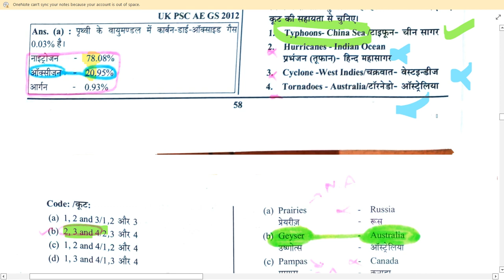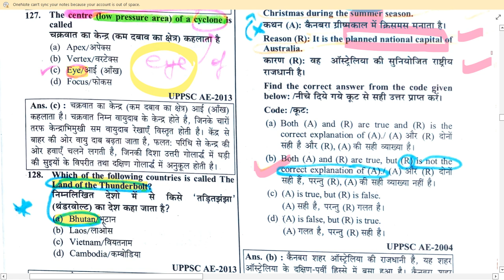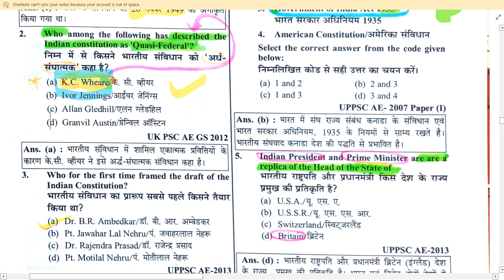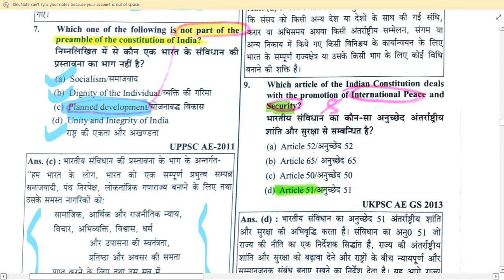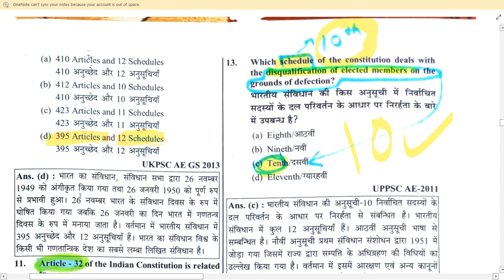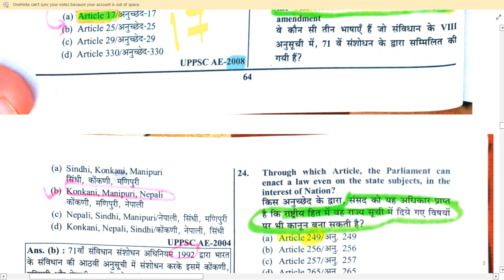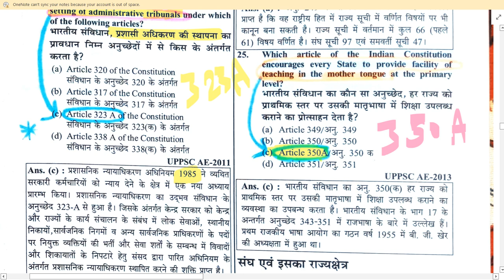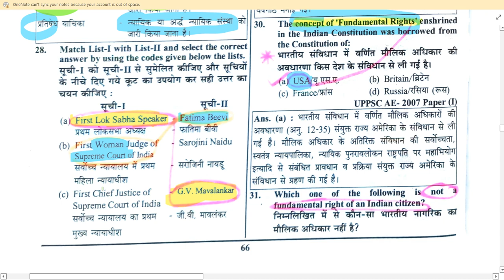GS MCQs Series 5th video -Geography 126-Indian Polity 30 PYQs